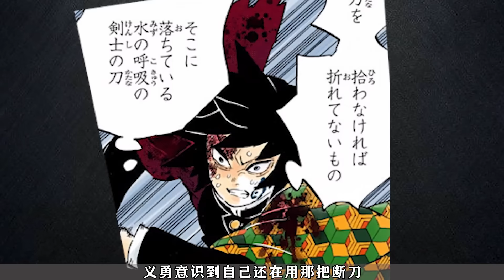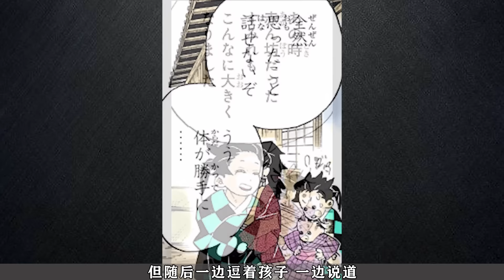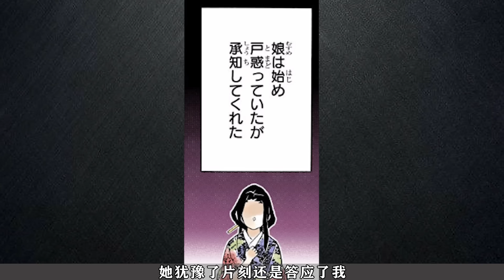重現祖先記憶，最強劍士緣一再次現身【二】漫畫解說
往期視頻：
後續解說會陸續制作上傳!
感謝訂閱和觀看! 本频道制作的所有影片都符合平台的使用政策，没有任何违规行为。